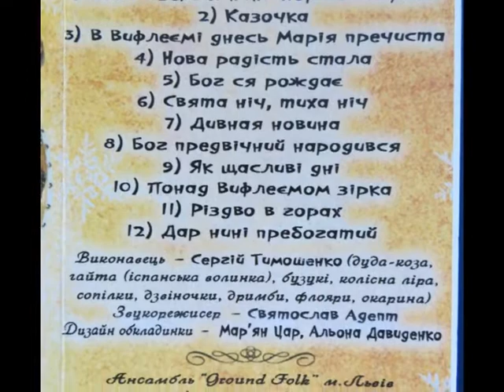Ground Folk - Різдво в Горах | Christmas in the Mountains (Christmas Carol medly)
Telegram FolkRockVideo Сергій Тимошенко (фолк-гурт Ground-Folk, м.Львів) - "Різдво в Горах". Мелодія на дримбі ("jaw harp")
Альбом: "Коза і Різдво" (2009)
Інструменти: дуда-коза, гайта (іспанська волинка), бузукі, колісна ліра, сопілки, дзвіночки, дримби, флояри, окарина.